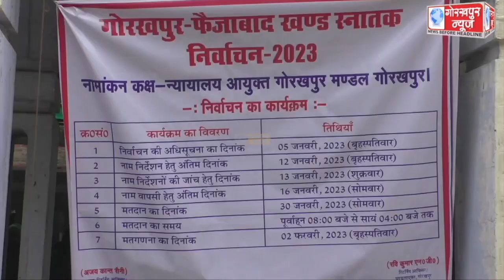गोरखपुर फैजाबाद खंड स्नातक क्षेत्र के चुनाव के लिए एमएलसी देवेंद्र प्रताप सिंह ने भाजपा के आधिकारिक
गोरखपुर फैजाबाद खंड स्नातक क्षेत्र के चुनाव के लिए एमएलसी देवेंद्र प्रताप सिंह ने भाजपा के आधिकारिक प्रत्याशी के रूप में आयुक्त न्यायालय में पहुंचकर किया नामांकन, भाजपा के क्षेत्रीय अध्यक्ष व एमएलसी डॉ0 धर्मेंद्र सिंह ने कहा, स्नातक निर्वाचन क्षेत्र में देवेंद्र प्रताप सिंह को भारी मतों से बनाएं विजयी